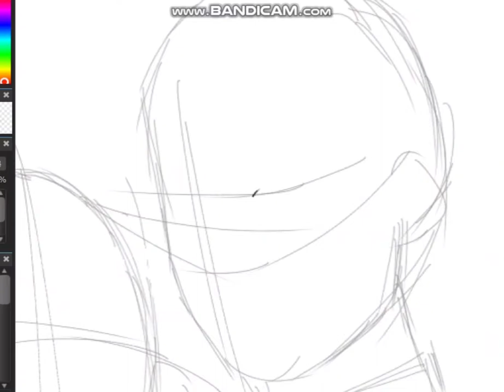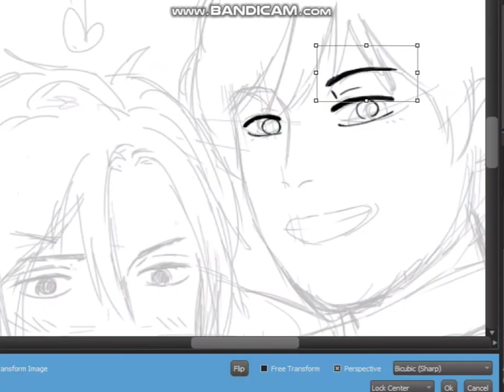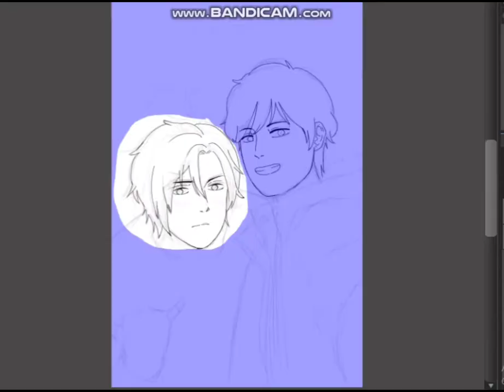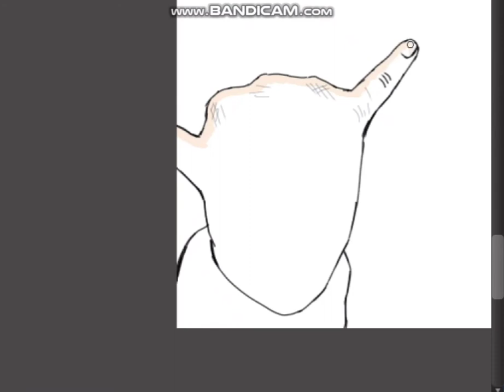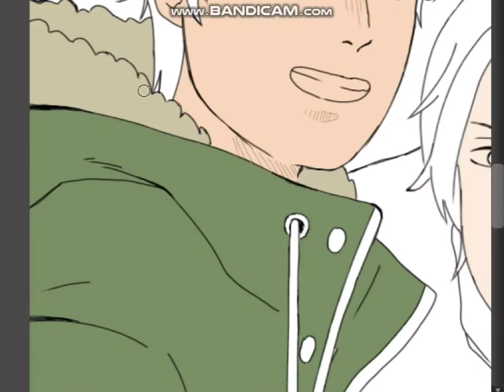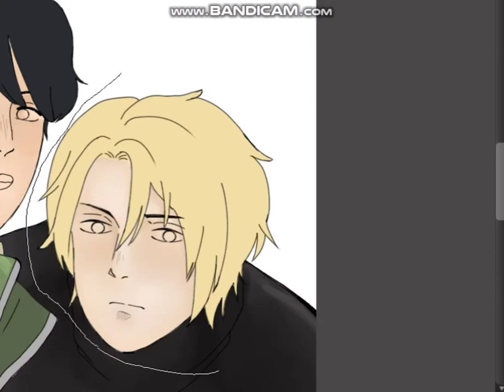Out of Town (Banana Fish Fanart)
I did this when I was still mourning after finishing Banana Fish series. AHHHH I WANT TO CRY BANANAS.

Characters that can be seen in the video:

Ash Lynx of Banana Fish
Eiji Okumura of Banana Fish